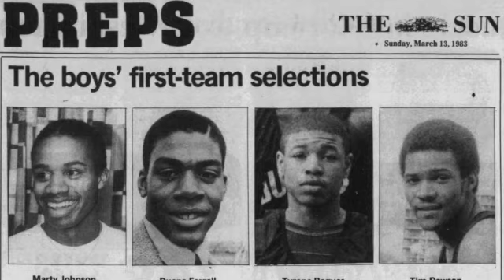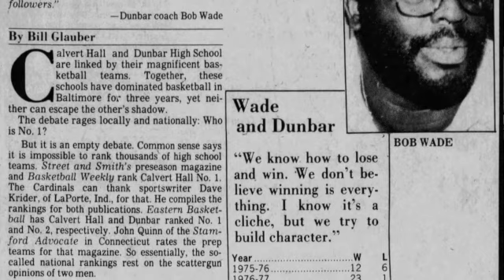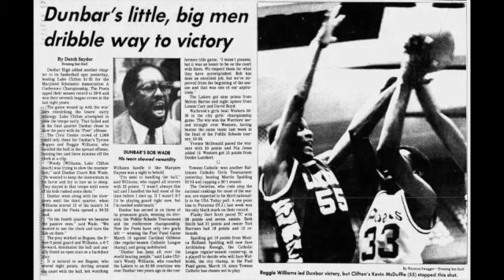Big East Rewind Zoomcast Episode 105: Featuring The Dunbar Poets Legendary Basketball Team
In this special episode of the Big East Rewind we chat with the Dunbar Poets NBA legends Muggsy Bogues, Reggie Williams and coaching legend Bob Wade.